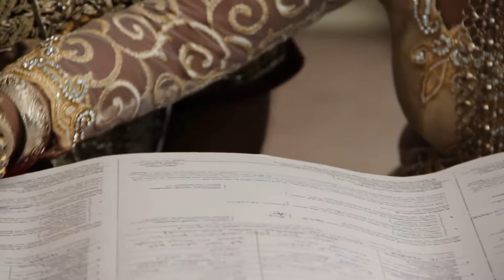Our wedding | Ranga & Sandamali | Sri Lankan wedding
Ranga and Sandamali's wedding at 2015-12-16 (Sri Lankan wedding)

Location : Blue water (Wadduwa) , Hotel Nilwala (Aluthgama)
Dressing : Deepal Manathunga
Photography : Suvini Chithrananda
Videography : Lahiru Ranasinghe